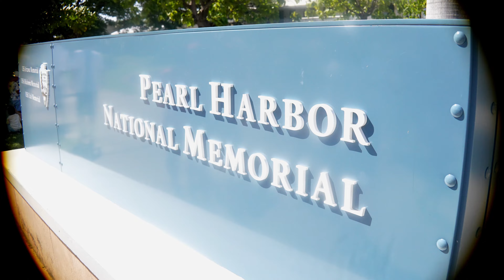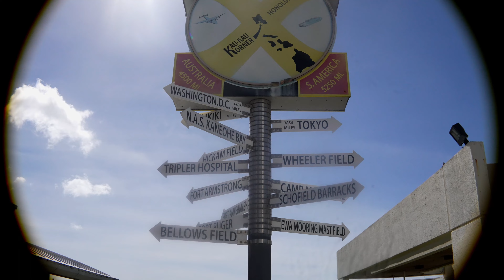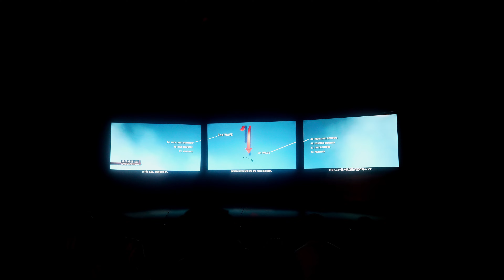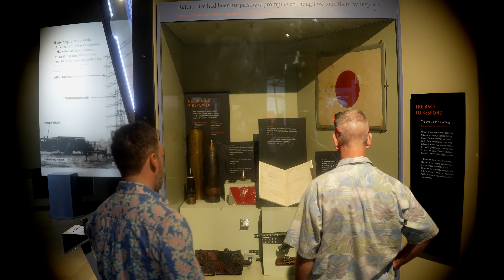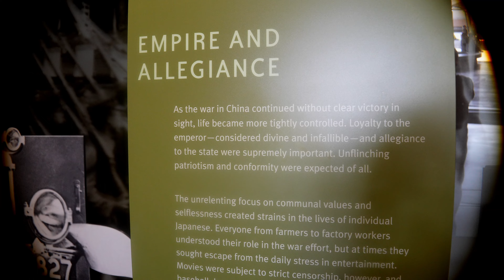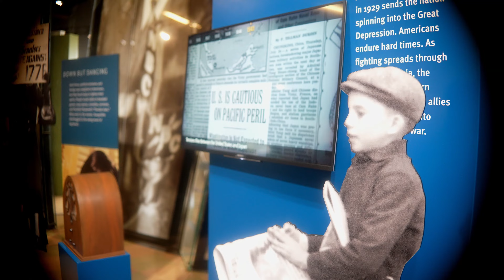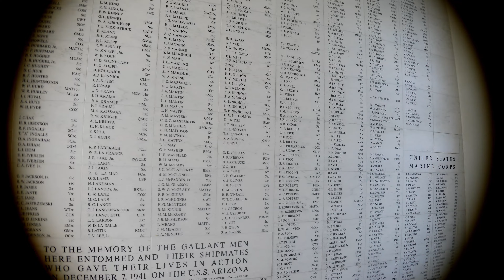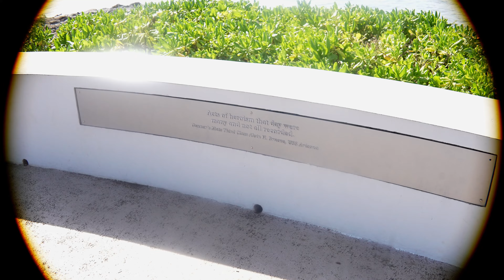2022 , Welcome To Pearl Harbor